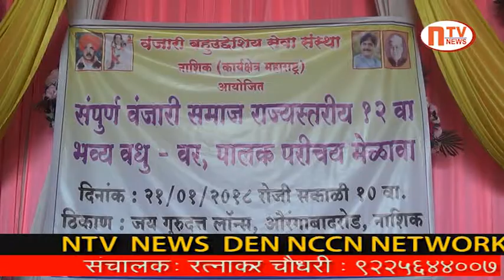वंजारी बहुदेशीय सेवा संस्था महाराष्ट्र यांच्या वतीने वधूवर मेळावा